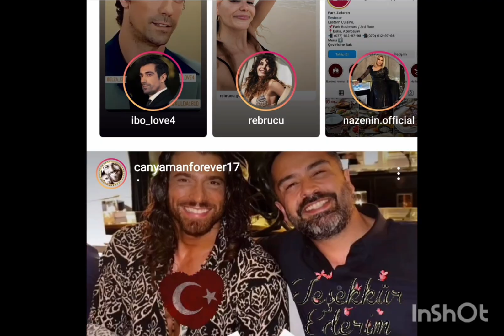Dolci immagini da Can Yaman e Demet Özdemir#canyaman